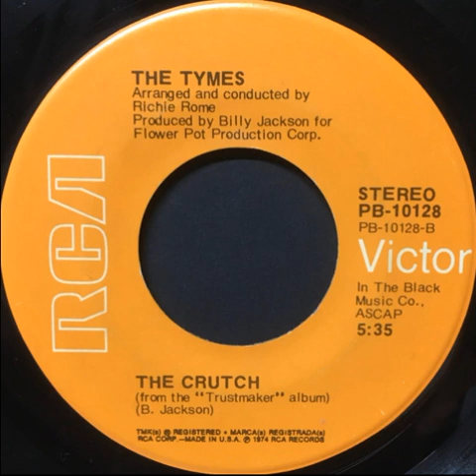The Tymes - The Crutch